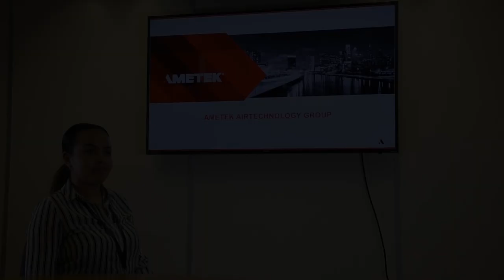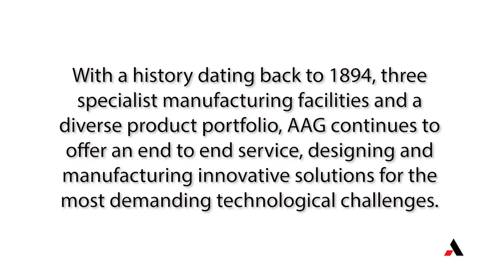Ametek Airtechnology Group - Creating opportunities for the best talent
Developing, retaining and recruiting the best talent is a corner stone to our operating philosophy at Ametek Airtechnology Group.

It’s our responsibility to help our employees be successful in their roles by creating the opportunities, providing the experiences and fostering skill sets to progress their learning and career paths forward.